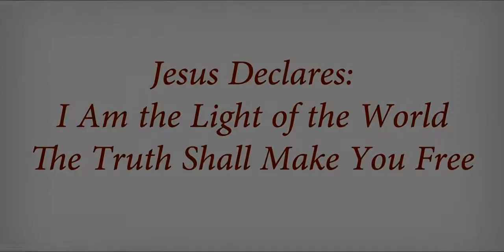Jesus Declares: I Am the Light of the World; the Truth Shall Make You Free